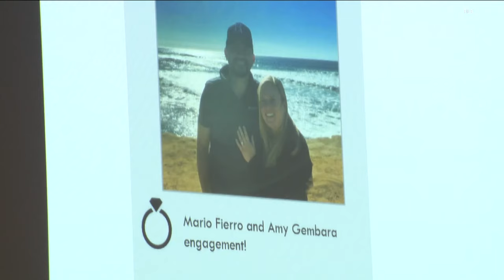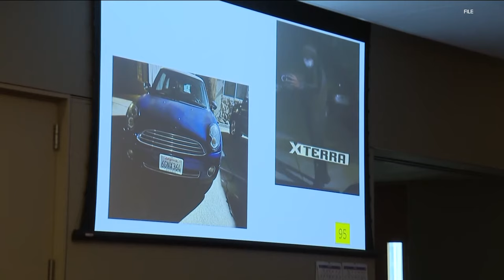Closing arguments given in Cathedral Catholic teacher murder trial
After both sides deliver their closing arguments, it will be up to a jury to decide Alvarez's fate.